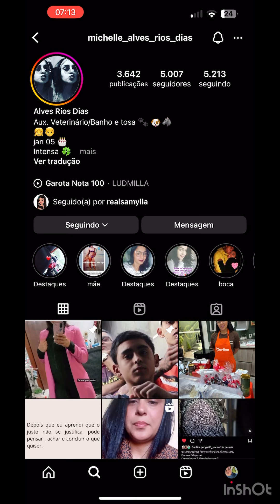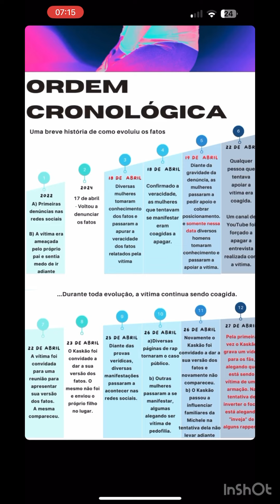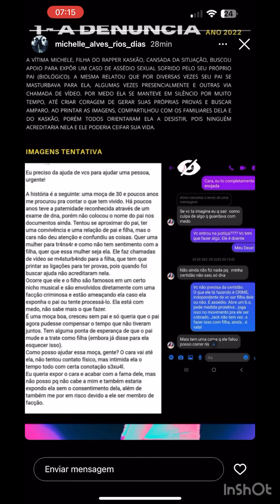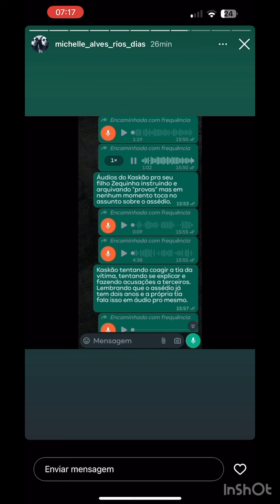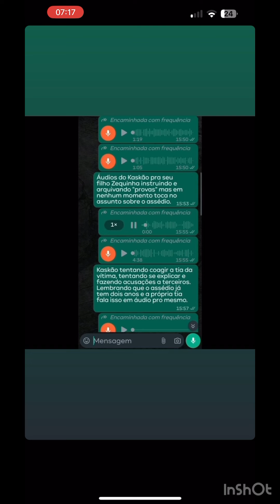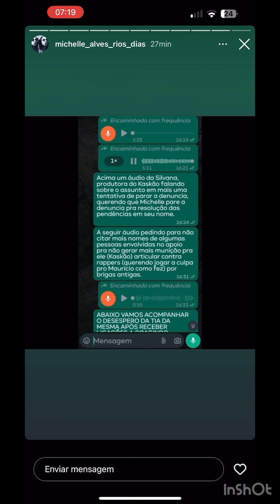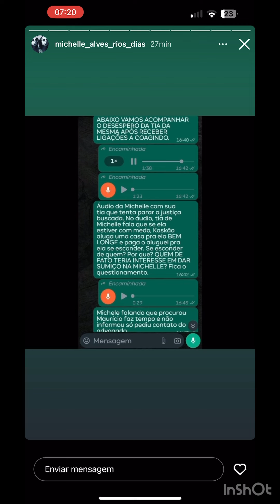DOSSIÊ KASKAO TSG - áudios da filha MICHELE